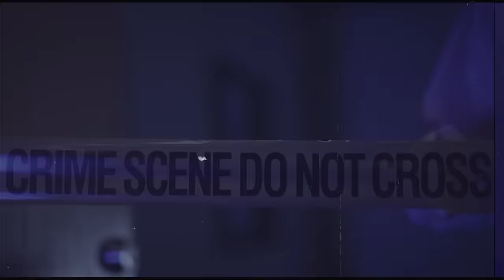6 Most Shocking Pieces of Evidence in Taylor Schabusiness’ Gruesome Murder of Shad Thyrion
Wisconsin woman Taylor Schabusiness was convicted of murdering, mutilating, and sexually assaulting her lover in his mother’s Green Bay home in 2022. Schabusiness strangled Shad Thyrion to death before cutting his head off, abusing his body, and further dismembering his remains. The Law&Crime Network’s Angenette Levy breaks down the six most shocking pieces of evidence in Schabusiness’ gruesome murder case with former forensic death investigator Joseph Scott Morgan.